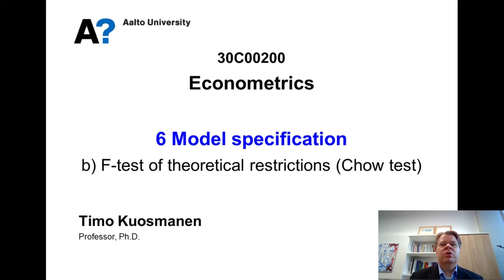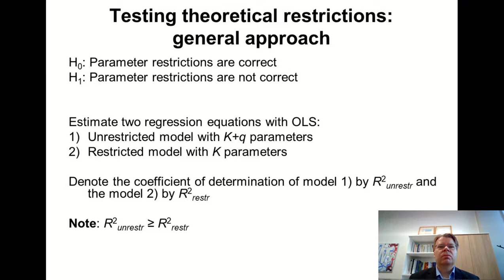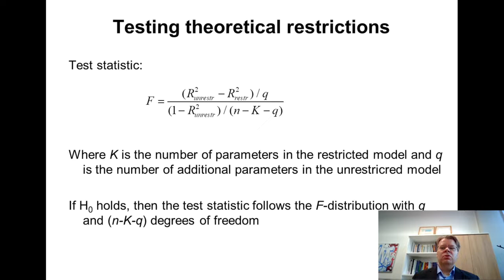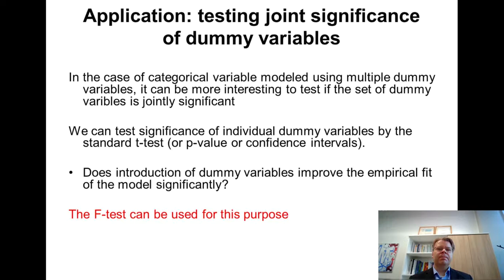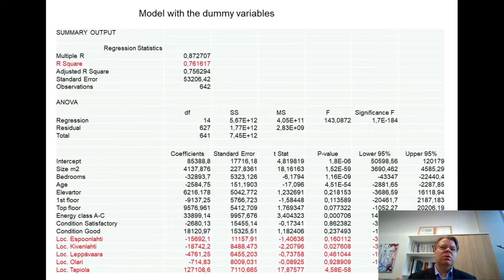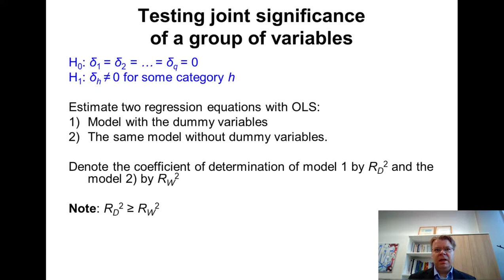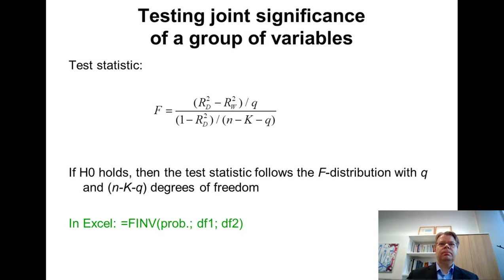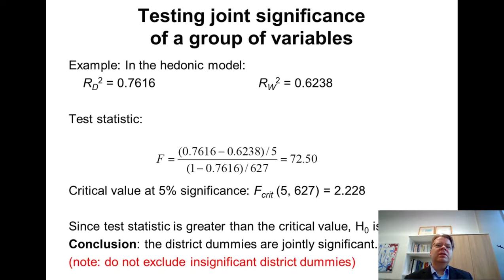Econometrics 6b: Chow test